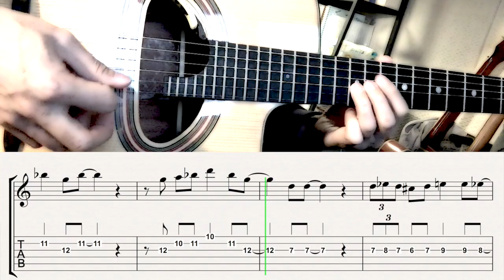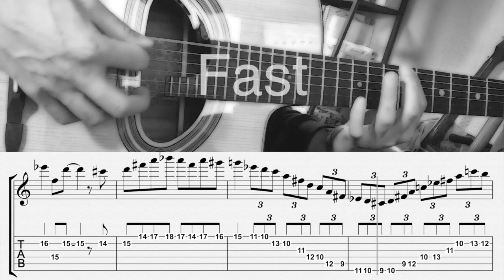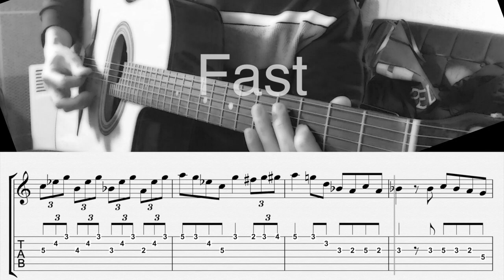Blues en Mineur Solo | Minor Blues Gypsy Jazz ギター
Blues en Mineur Solo
Easy & Slow Ver. Angelo Style

Creator